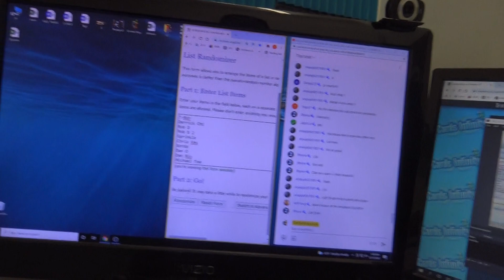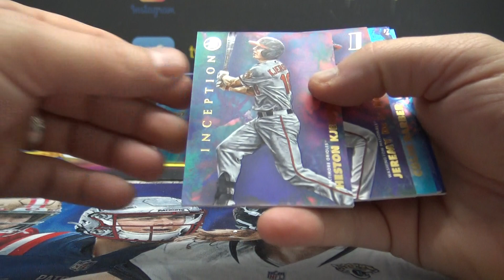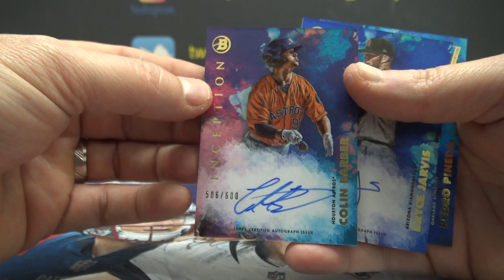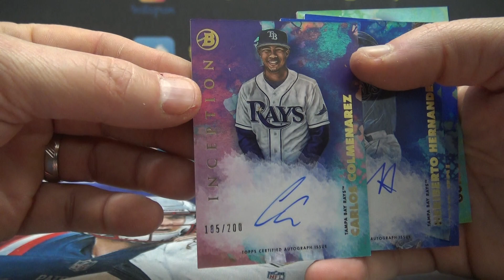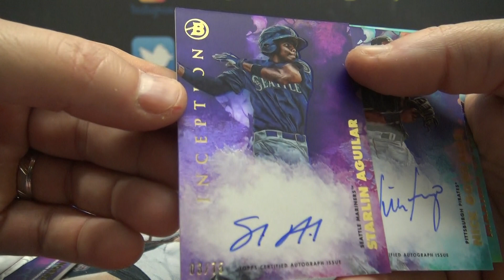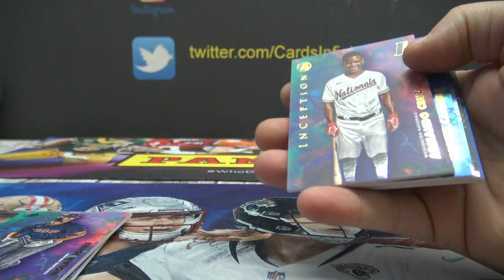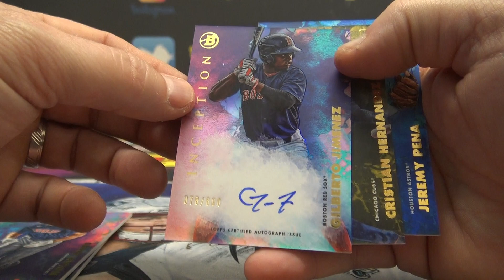2021 Bowman Inception MLB Baseball 4 Box Serial s Group Break